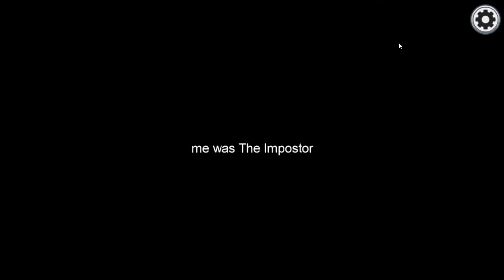The Way I Play Among Us (MIRAQ HQ)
Hey,Guys Today I Am Going To Show You Guys The Way I play Among Us.
If Some Of  You Guys Don't know What Among Us Is,It Is Basically One Of The Most Trending Games Of 2020 And Is A Multiplayer Game.
In This Multiplayer Game,When We Start Playing It,It Randomly Chooses Whether We Play As The Imposter Or The Crewmates.
The Job Of The Imposter Is To Blend In With The Crewmates And Kill Everyone Of Them.
The Job Of The Crewmates Is To Complete All Tasks And Vote Out The Imposter.
Join In With Me As I Try My Best My Best To Win The Game.
Also,Yeah This Is A Game Of Both Betrayel And Teamwork.